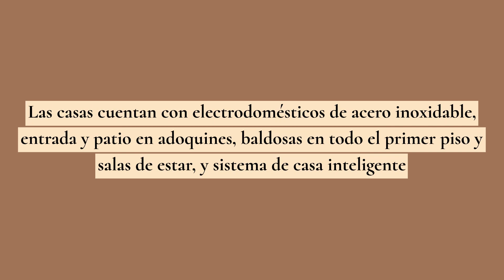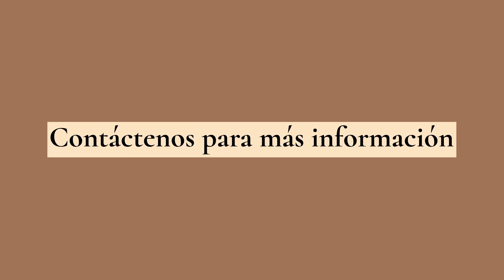248: Casas Urbanas en una Comunidad Bañada por el Sol al Sur de Miami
Esta encantadora comunidad ofrece una oportunidad a quienes buscan un estilo de vida sereno en medio de la belleza de la naturaleza. Disfrute de un ambiente encantador mientras explora estas casas que destilan elegancia y confort.

Las casas cuentan con electrodomésticos de acero inoxidable, entrada y patio en adoquines, baldosas en todo el primer piso y salas de estar, y sistema de casa inteligente. Disfrute de servicios como cabaña, parque para perros, parque infantil, piscina, zona de yoga, y mucho más.

Enclavada en el sureste de Florida, esta comunidad goza de una ubicación ideal para acceder a las atracciones, colegios, tiendas y restaurantes más cercanos. Explore el vibrante centro de la ciudad, vaya de compras a las boutiques cercanas o deléitese en los restaurantes locales.

Estas casas ofrecen un equilibrio perfecto entre serenidad y comodidad, proporcionando un hogar perfecto para familias de todos los tamaños. No pierda la oportunidad de formar parte de esta comunidad en la Florida.